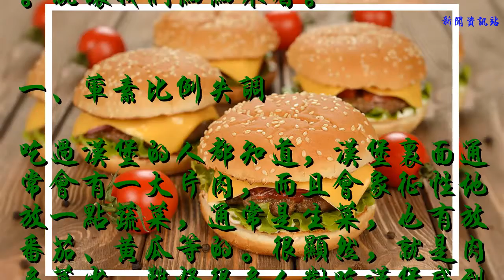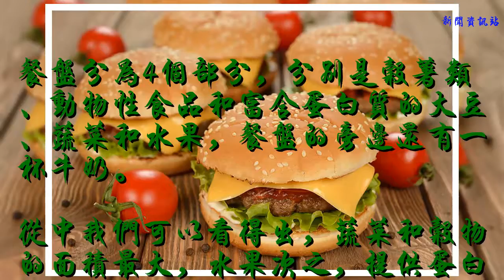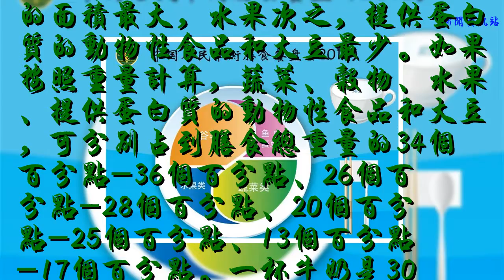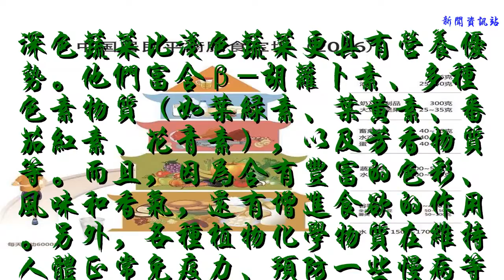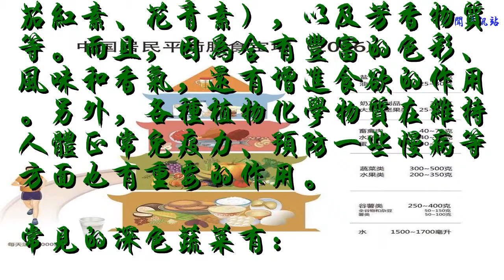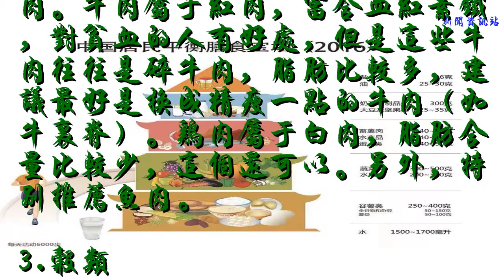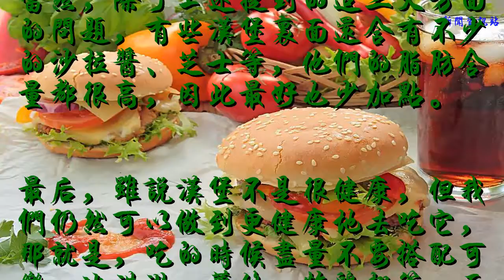漢堡有肉有菜，為什么說它不健康？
有朋友問，你說可樂、薯條不健康，我可以理解，可是漢堡有肉有菜，為什么還說它不健康呢？其實，之所以說漢堡不那么健康，主要在于它的葷素比例失調、食材種類不夠、以及食材烹調方式不當的問題。就讓我們細細來看。

一、葷素比例失調
吃過漢堡的人都知道，漢堡里面通常會有一大片肉，而且會象征性地放一點蔬菜，通常是生菜，也有放番茄、黃瓜等的。很顯然，就是肉多菜少，難怪很多人對吃漢堡感到比較滿足。
可是，我們來看最新版的《中國居民膳食指南》（2016），里面有個“中國居民平衡膳食餐盤”。
這個餐盤是按照平衡膳食原則，在不考慮烹飪用油鹽的前提下，描述了一個人一餐中膳食的食物組成和大致比例。

餐盤分為4個部分，分別是谷薯類、動物性食品和富含蛋白質的大豆、蔬菜和水果，餐盤的旁邊還有一杯牛奶。
從中我們可以看得出，蔬菜和谷物的面積最大，水果次之，提供蛋白質的動物性食品和大豆最少。如果按照重量計算，蔬菜、谷物、水果、提供蛋白質的動物性食品和大豆，可分別占到膳食總重量的34%-36%、26%-28%、20%-25%、13%-17%。一杯牛奶是300克。

如果還是覺得沒概念，不妨看下膳食指南中對各種食物每天的建議攝入量：

 蔬菜類：300-500克
 谷薯類：250-400克
 畜禽肉：40-75克

我們再回頭看看肉多菜少的漢堡，很顯然，在葷素比例上，與膳食指南所推薦的比例相比，是完全失調的。
二、食材種類不夠
1.蔬菜
前面提到，漢堡里通常有生菜，有些還有番茄、黃瓜等。根據膳食指南的建議，深色蔬菜要占到蔬菜的一半以上。
深色蔬菜比淺色蔬菜更具有營養優勢。他們富含β-胡蘿卜素、多種色素物質（如葉綠素、葉黃素、番茄紅素、花青素），以及芳香物質等。而且，因為含有豐富的色彩、風味和香氣，還有增進食欲的作用。另外，各種植物化學物質在維持人體正常免疫力、預防一些慢病等方面也有重要的作用。
常見的深色蔬菜有：

 深綠色蔬菜：菠菜、油菜、芹菜葉、空心菜、萵筍葉、芥菜、西藍花、西洋菜、茼蒿、韭菜等；
 紅色、橘紅色蔬菜：西紅柿、胡蘿卜、南瓜、紅辣椒等；
 紫紅色蔬菜：紅莧菜、紫甘藍等。

生菜不屬于深色蔬菜，因此，建議漢堡里最好再增加點紫甘藍、菠菜、胡蘿卜等深色蔬菜。
2.肉類
不少漢堡里的肉類用的是牛肉、雞肉。牛肉屬于紅肉，富含血紅素鐵，對貧血的人有好處，但是這些牛肉往往是碎牛肉，脂肪比較多，建議最好是換成精瘦一點的牛肉（如牛里脊）。雞肉屬于白肉，脂肪含量比較少，這個還可以。另外，特別推薦魚肉。
3.谷類
漢堡里的面包多數是精白面粉做的。《中國居民膳食指南（2016）》建議大家每天吃50-150克的全谷物和雜豆類。與精制谷物相比，全谷物含有更多谷物的天然營養成分，如膳食纖維、B族維生素和維生素E、礦物質、不飽和脂肪酸、植物甾醇，以及植酸和酚類等植物化學物。
因此，建議最好把漢堡里面一半的白面包換成全麥面包。
三、食材烹調方式不當
漢堡里的肉類往往是用油煎油炸的方式，這樣會帶入不少的脂肪，對體重控制不利，因此，最好是采用蒸煮的方式，這樣就能減少不少油脂。
當然，除了上述提到的這三大方面的問題，有些漢堡里面還含有不少的沙拉醬、芝士等，他們的脂肪含量都很高，因此最好也少加點。

最后，雖說漢堡不是很健康，但我們仍然可以做到更健康地去吃它，那就是，吃的時候盡量不要搭配可樂、冰淇淋、薯條、炸雞翅等，而是換成低糖豆漿、咖啡（不加糖和奶精）、玉米沙拉、蔬菜沙拉等。
（本文圖片來源于網絡）
作者：劉萍萍 | 營養師，科普作者（微信公眾號：劉萍萍生活營養），歡迎加我微信號:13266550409